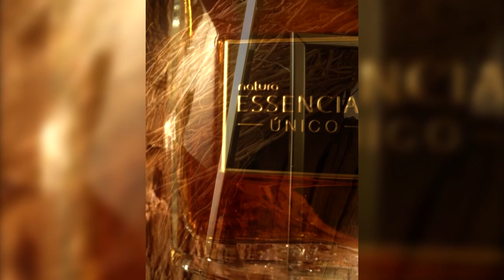Descubre el interior de Essencial Único | Natura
Toda la calidad olfativa de los mejores ingredientes, tratados como joyas para revelar sus mejores atributos.
Las fragancias pasan por un proceso de purificación único, que resalta sus notas más ricas y envolventes convirtiendo estas creaciones en perfumes aún más sofisticados e imponentes

¿Quieres ser parte de nuestra Consultoría de belleza Natura?